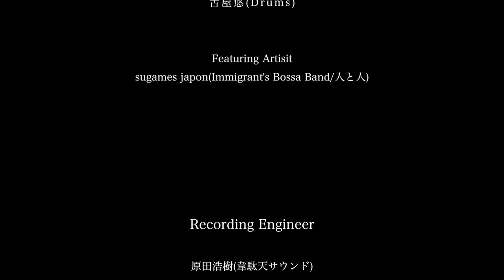Pablo/Strawberry Feat.sugames japon("Session In The White Room"Ver.)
Pablo第二章初の動画作品。

音源未発表曲『Strawberry』にキーボーディストsugames japon(Immigrant's Bossa Band/人と人)をフィーチャーし、都内某所にて一発録音&映像撮影。

Pabloが提唱する｢東京UrbanRockSoundStyle｣から生まれた"アーバンディスコチューン"です。

【PV製作】
市田映像記録製作所　イチキロ

【Recording Engineer】
原田浩樹(韋駄天サウンド)

【企画・制作】
PabloTokyoEntertainment